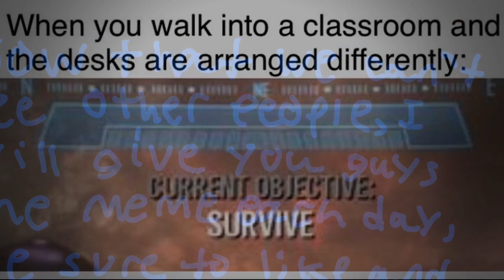Meme day 191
Name says it all. Slight error yesterday, this would normally be meme day 192 but I did this to fix any confusion.